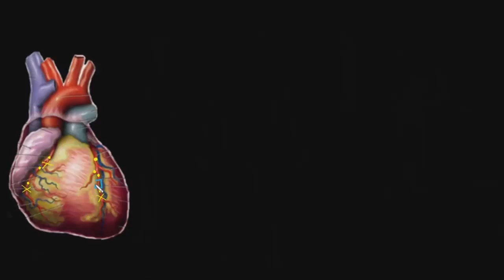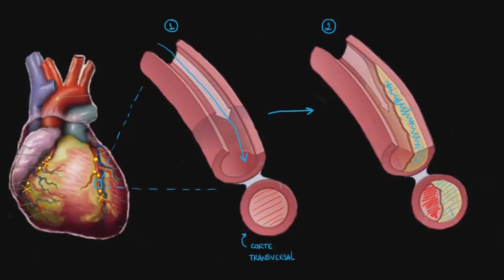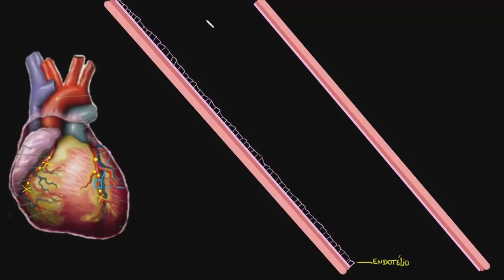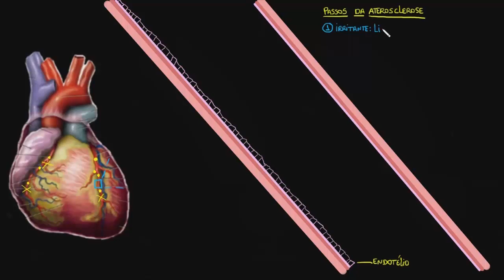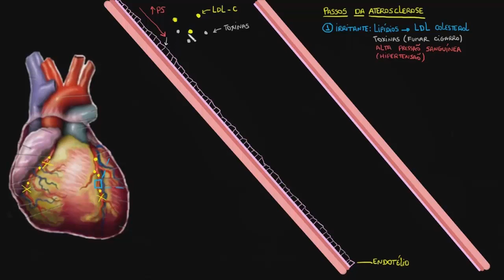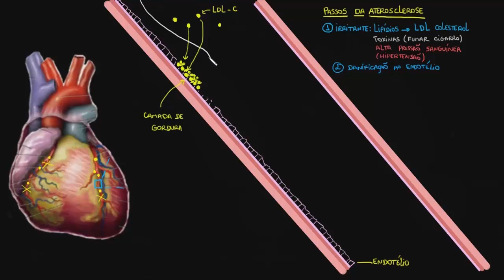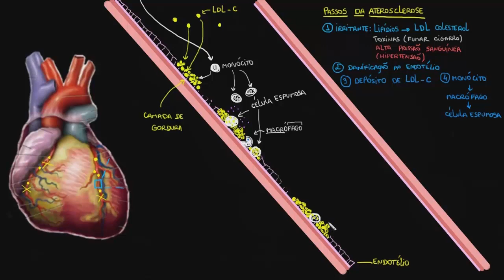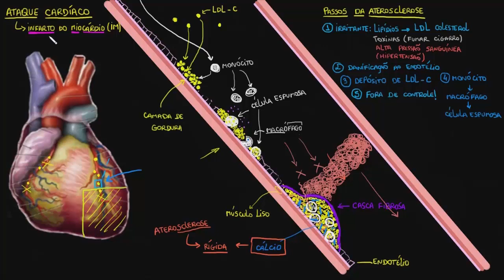Aterosclerose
Criado por Vishal Punwani.